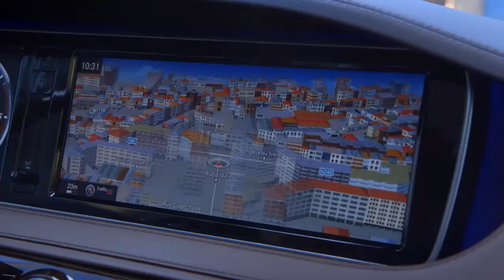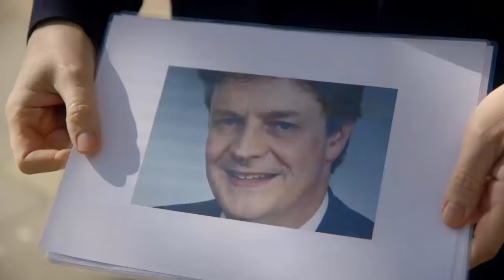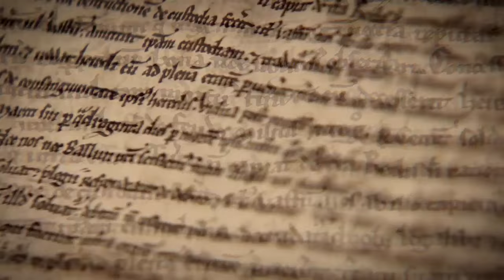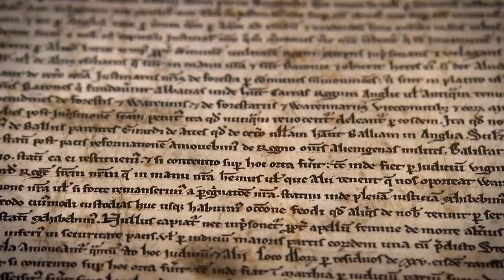The EU is Anti-Democratic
A segment from Brexit The Movie showing that the EU is anti-democratic.